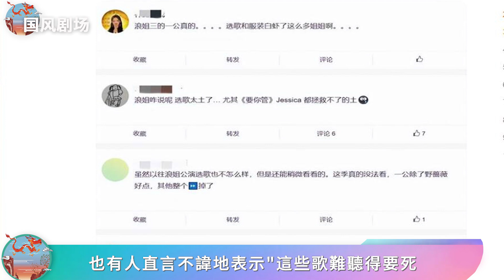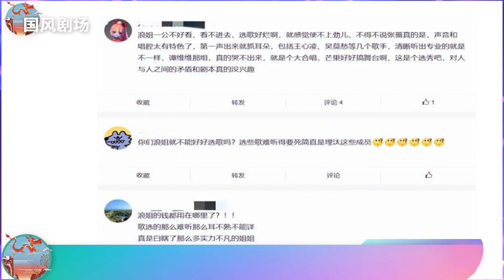《浪姐3》選歌成最大敗筆，網友直言不如王心凌的《愛你》紅，音樂總監被撤換成主因！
《浪姐3》選歌成最大敗筆，網友直言不如王心凌的《愛你》紅，音樂總監被撤換成主因！乘風破浪的姐姐